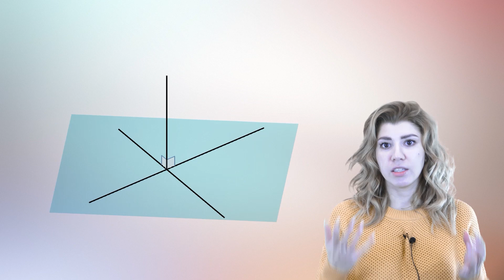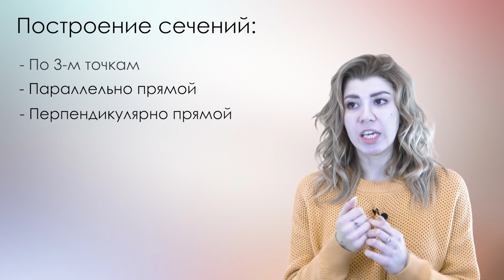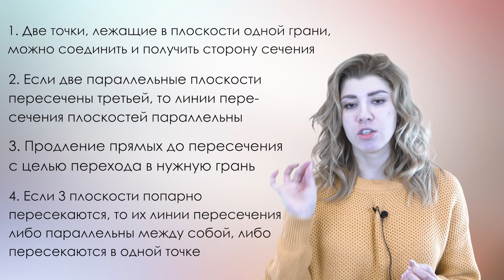№14 из профильного ЕГЭ по математике. Как строить сечения на изи. Серия-2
Готовься к ЕГЭ вместе с нами по максимальной скидке 50% НА ГОДОВОЙ тариф! Пиши ключевое слово ПЯТНИЦА21 в сообщения сообщества